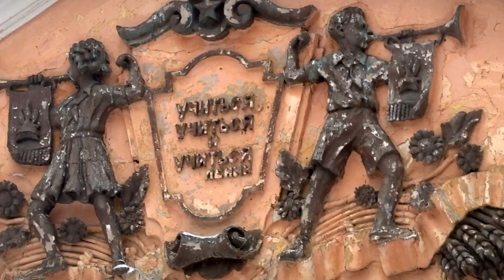В администрации Твери прокомментировали ситуацию с 17-ой школой